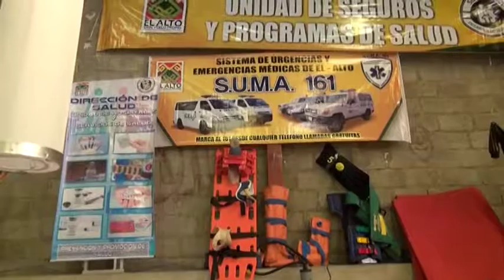PRIMERA APERTURA DE SOBRES FERIA A LA INVERSA CARLOS LIMA, DIRECTOR DE COMPETITIVIDAD E INNOVACIÓN